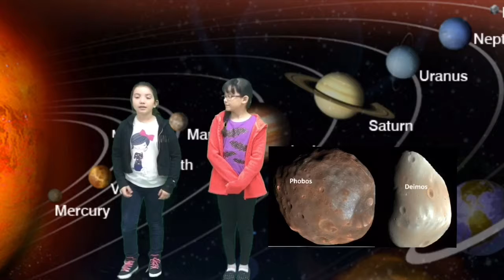Mars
A third grade research project presentation about mars using DoInk and iMovie